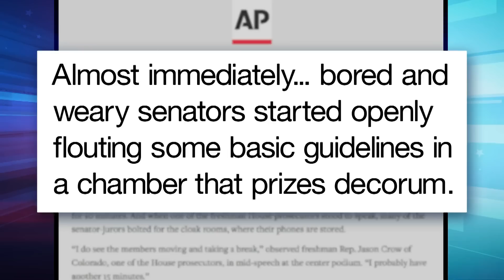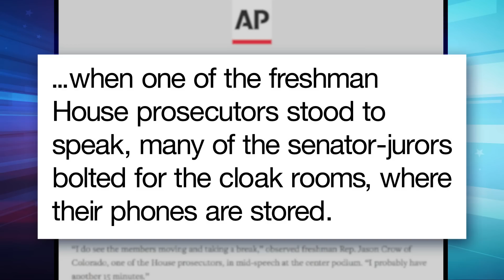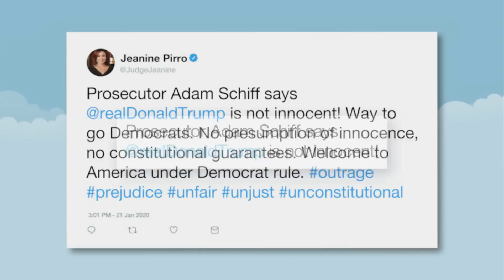Trump Confesses Amid Senate Impeachment Trial: A Closer Look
Seth takes a closer look at House managers in the Senate impeachment trial seeking to prove that the president is a criminal who’s unfit for office.

Trump Confesses Amid Senate Impeachment Trial: A Closer Look- Late Night with Seth Meyers